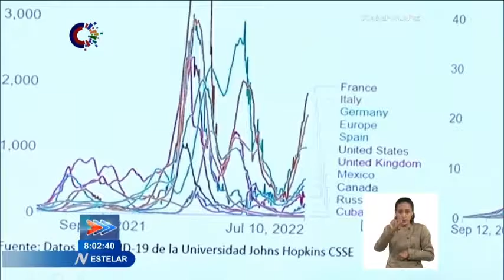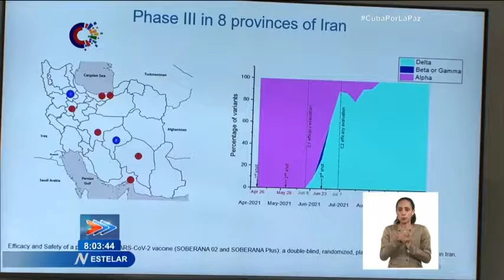Cuba: Llama Díaz-Canel a extremar medidas ante ligero incremento de casos de Covid-19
El Primer Secretario del Comité Central del Partido y Presidente de Cuba, Miguel Díaz-Canel Bermúdez, sostuvo esta tarde el habitual intercambio con científicos y expertos del sector de la Salud y de la Industria Biofarmacéutica... En esta ocasión, fueron expuestos DOS estudios relacionados con las vacunas cubanas contra la COVID19. Durante el intercambio también alertaron sobre un ligero incremento de casos positivos en lo que va de Julio. Acompañaron al Jefe de Estado, el Miembro del Buró Político y Primer Ministro, Manuel Marrero Cruz, y la Vice-Primera Ministra, Inés María Chapman Waugh. (Tomado del Sistema Informativo de la Televisión Cubana)